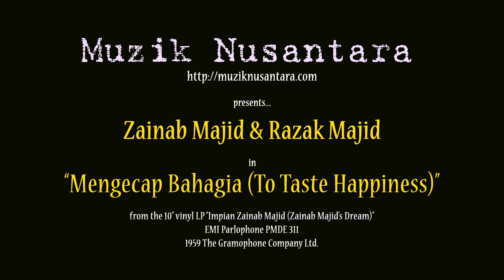Zainab Majid & Razak Majid “Mengecap Bahagia” (1959) - Remastered from 10” vinyl LP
CREDITS:
Artist: Zainab Majid & Razak Majid
Song: Mengecap Bahagia (To Taste Happiness)
Album: Impian Zainab Majid (Zainab Majid’s Dream)
Label/Cat: EMI Parlophone PMDE 311
1959 The Gramophone Company Ltd.

Original Song: “Gaya Andhera Hua Ujala (Chamka Chamka Subah Ka Tara)" by Lata Mangeshkar & Talat Mahmood from the film "Subah Ka Tara" (1954).

Presented and remastered by MuzikNusantara.

Credit to Azlan Mohamed Said for the YouTube’s background template.